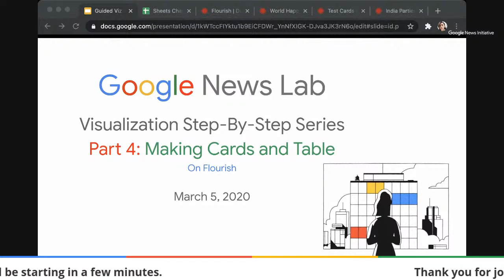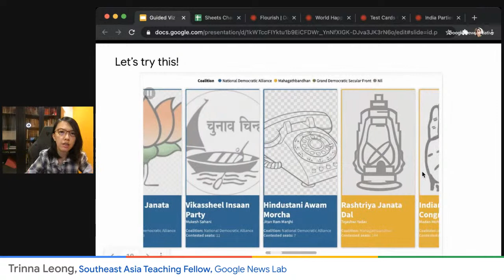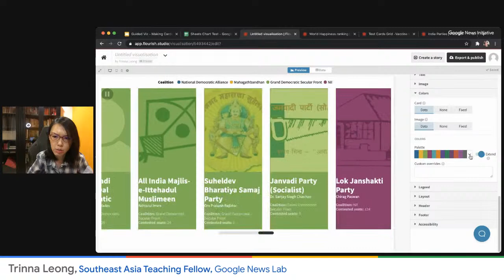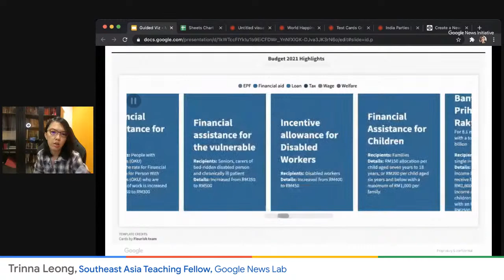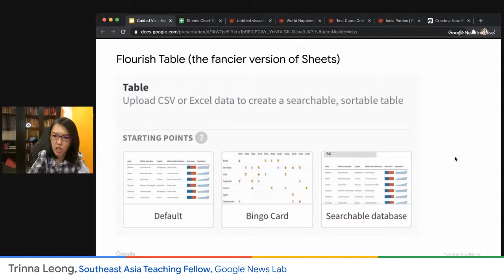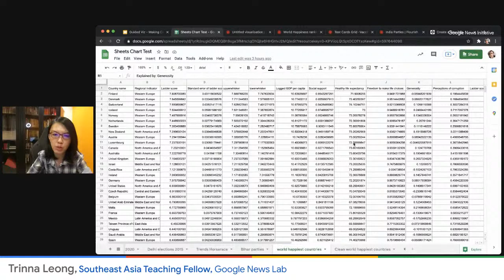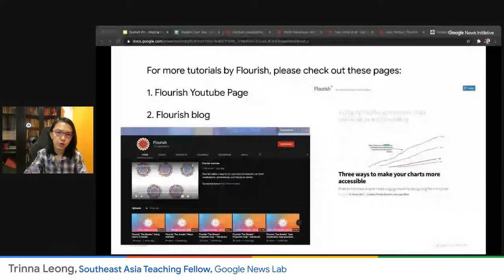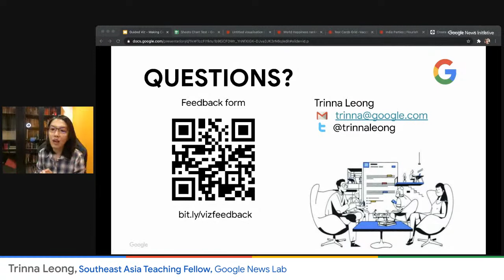Visualization Step-By-Step Series: Part 4 - Making Cards and Table on Flourish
Produce your own Cards and Table, making your election or business stories more compelling.